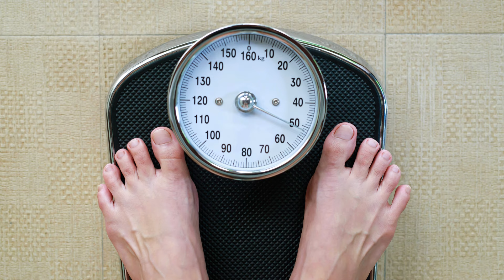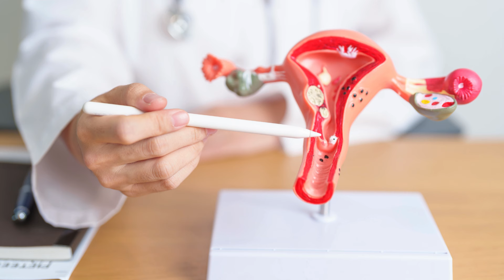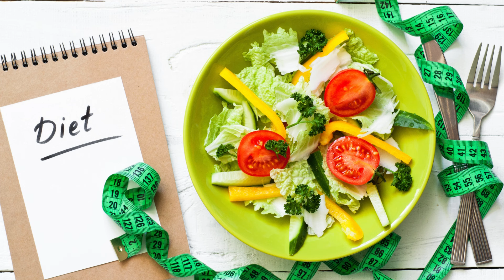Women’s Health. பெண்களின் உடல் நலம்.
Women's Health World's Health.